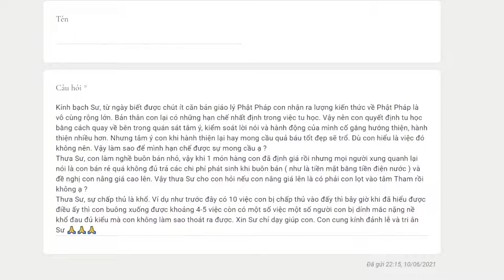622. Làm sao để buôn bán không lọt vào tâm tham?